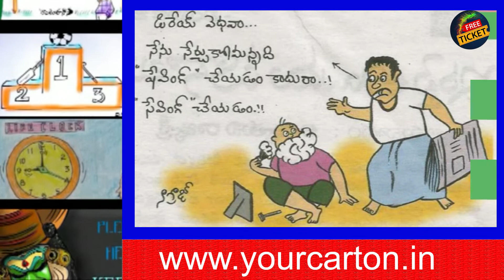ఈ నెల విజేతలు వీరే ? | Who are the winners this month? | yourcartoon | Free Ticket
ఈ నెల విజేతలు వీరే ? | Who are the winners this month? | Free Ticket